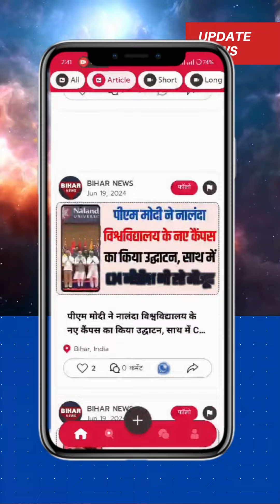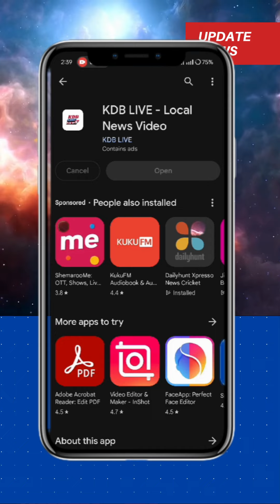KDB LIVE Audience के लिए खुशखबरी, आ गया है आपका अपना KDB LIVE app. अभी प्ले स्टोर से install करें!